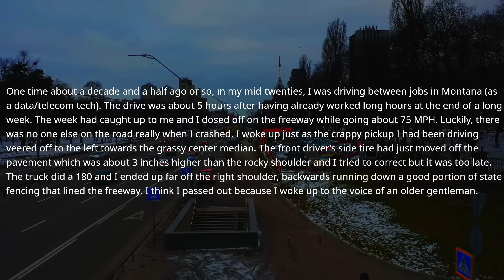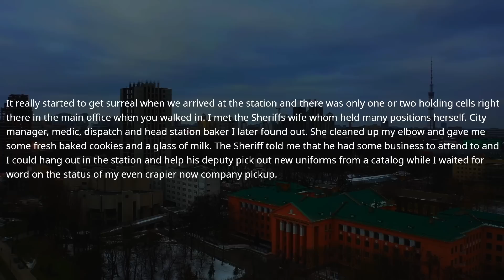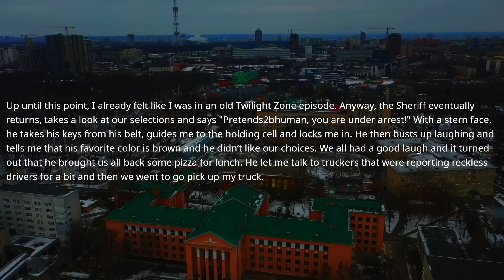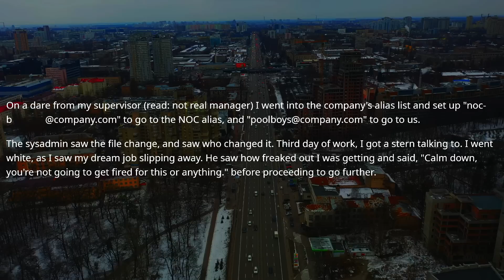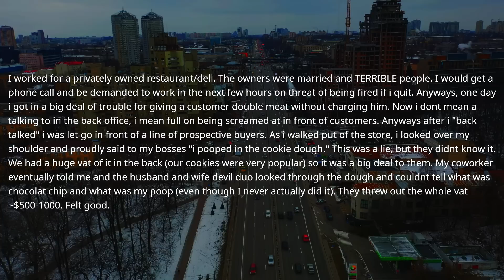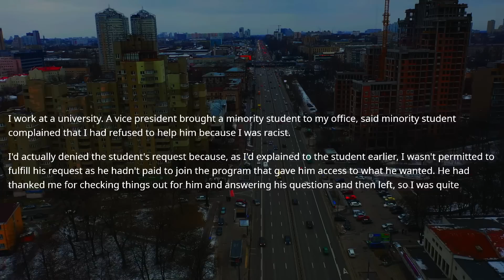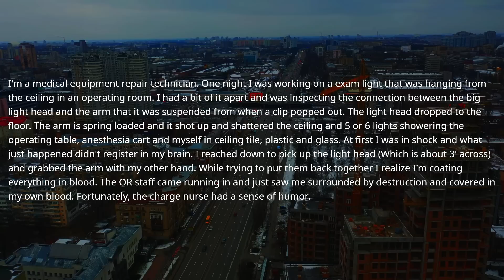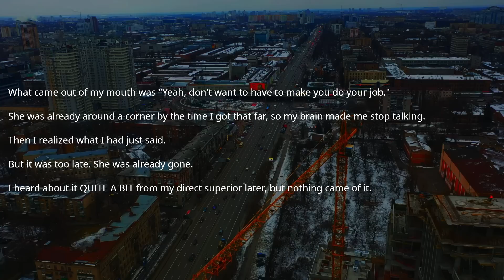GO TO WORK ON YOUR DAY OFF OR YOU WILL BE FIRED! - Owner, I Have A Surprise For You, Enjoy ! Part 2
Part 2 😍 - Secretary Sent Secret Papers to COMPETITORS ! She REGRETTED it CUZ the Boss Was a LAWYER For Years !